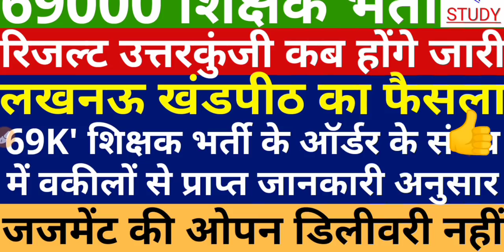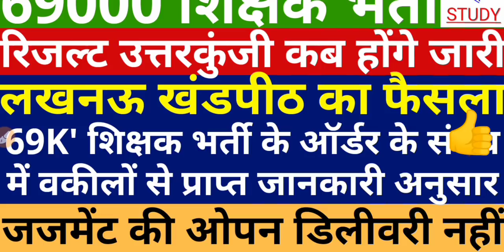69000 Teacher Vacancy Cut Off | 69000 Vacancy Final Cut Off | UPPSC Latest News | UPSSSC News